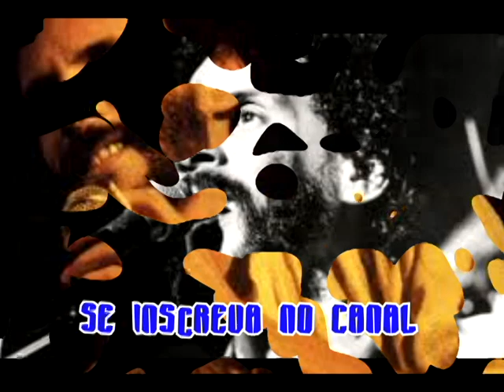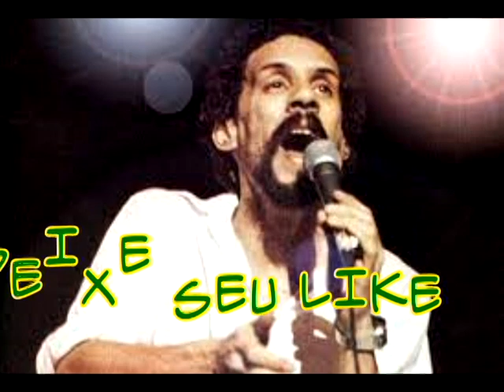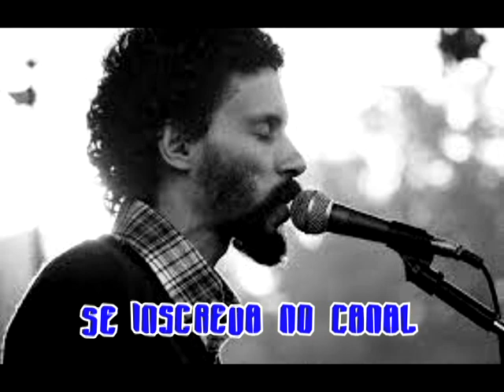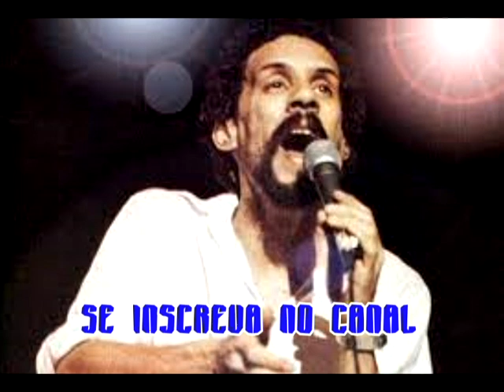É PRECISO GONZAGUINHA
GONZAGUINHA - É PRECISO
DJ FRANK